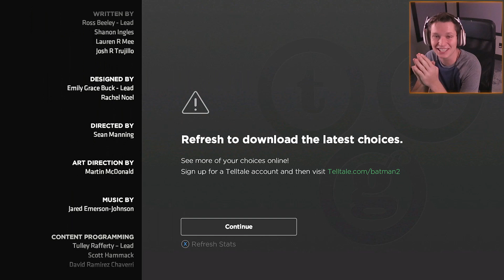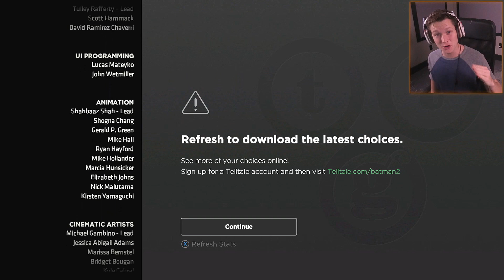Batman: The Enemy Within - Part 9 - Daddy Issues